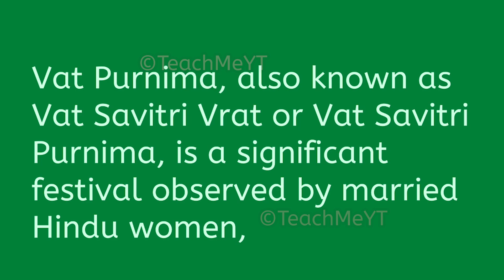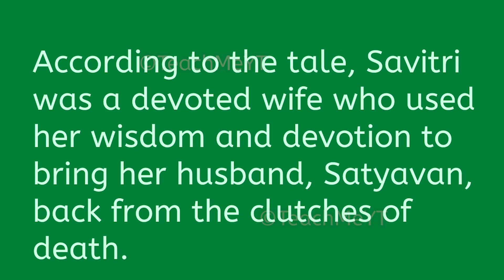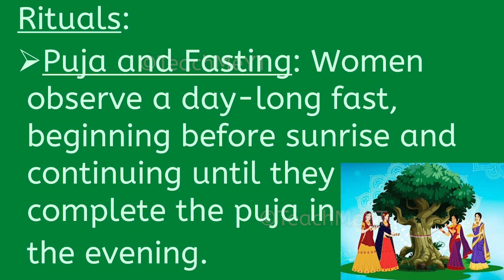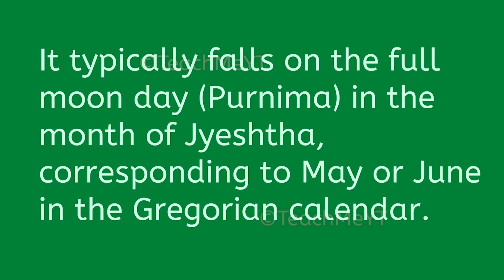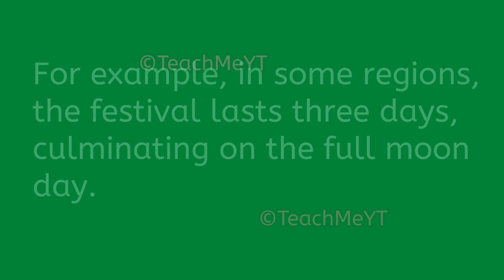Vat Purnima - Few Lines on Vat Purnima | TeachMeYT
~Equipment Used~

Keyboard & Mouse
~Social Links~

~Credits~